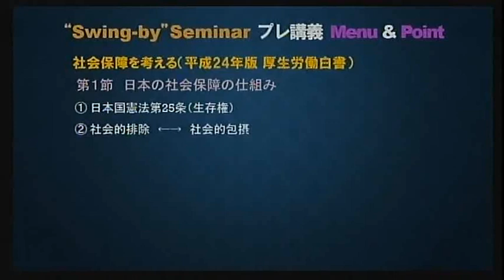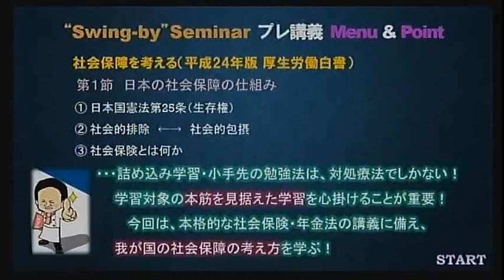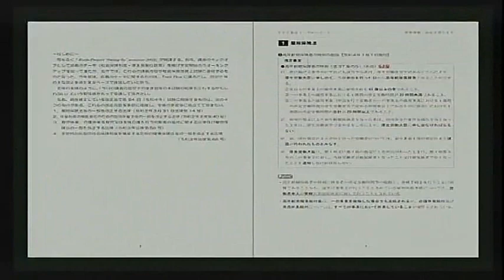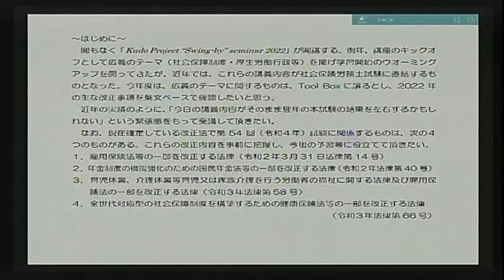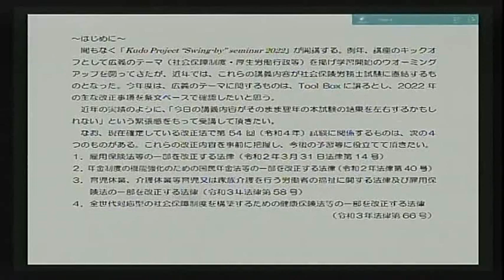工藤プロジェクト スイングバイセミナー‹プレ講義› 工藤寿年講師イベント冒頭10分無料公開！続きは、動画概要欄から“おためしWEB”で！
工藤プロジェクト　スイングバイセミナー‹プレ講義›　工藤寿年講師
イベント冒頭10分無料公開！続きは、動画概要欄から“おためしWEB”で！

【続きは、無料“おためしWEB”で！】　※Myページ登録‹無料›が必要になります。